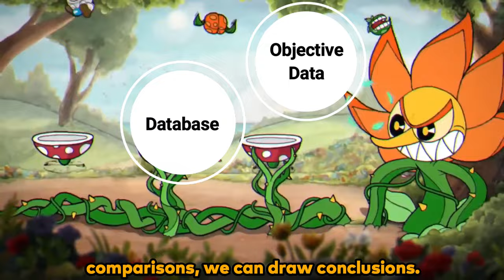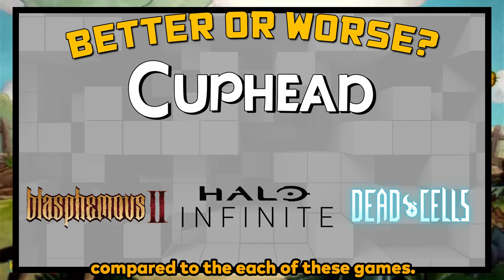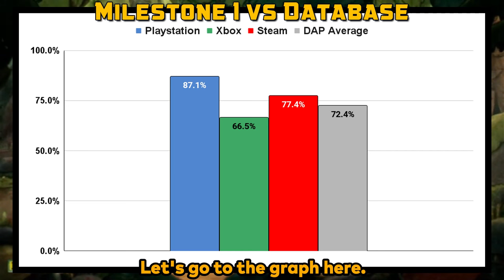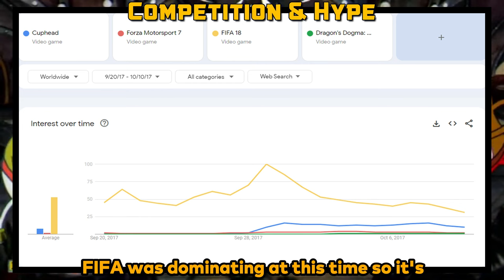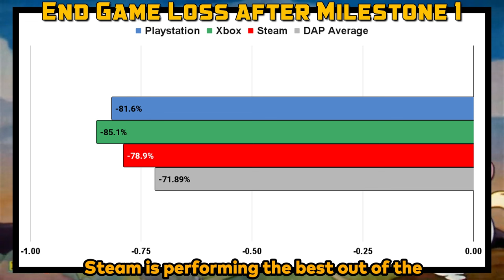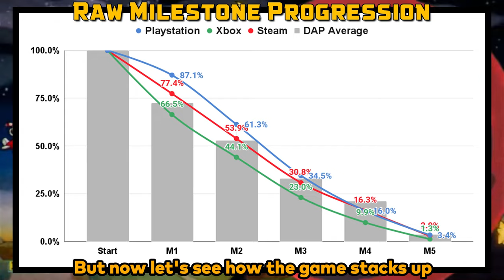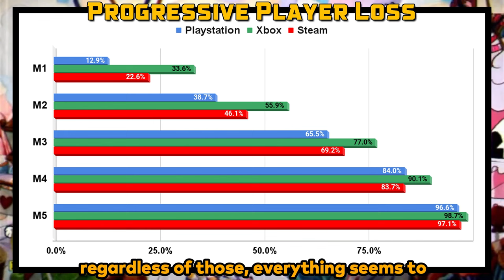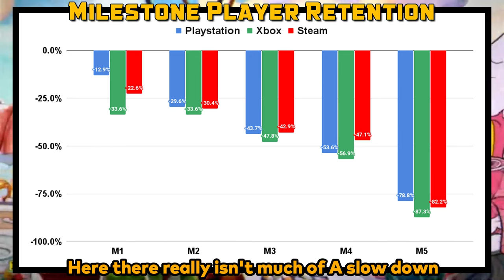LOVED but not FINISHED | CUPHEAD - Did Anyone Play?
Find out if anyone really played Indie darling Cuphead as it is up for analysis today.

Data for this video analysis gathered on: 7/26/24
Gameplay from: Mr. Videogame Challenges

We love feedback so feel free to make suggestions for a game we should check out or even provide your own theories in the comments of our videos.  And thank you for giving us some of your valuable time!

00:00 Cuphead Intro
00:53 Cuphead Better or Worse Challenge
01:28 Cuphead Milestone 1
02:14 Cuphead Overview
02:57 Cuphead Milestone 2
03:44 Cuphead Competition and Hype
04:11 Cuphead Milestone 3
04:44 Cuphead Reviews
05:06 Cuphead Milestone 4
06:13 Cuphead Milestone 5
06:41 Cuphead Full Picture
07:22 Did Anyone Play Cuphead
07:50 Cuphead Breakdown
09:08 Cuphead Better or Worse Results
09:36 Cuphead Deep Dive
11:04 Cuphead Wrap Up
12:40 Cuphead Final Thoughts